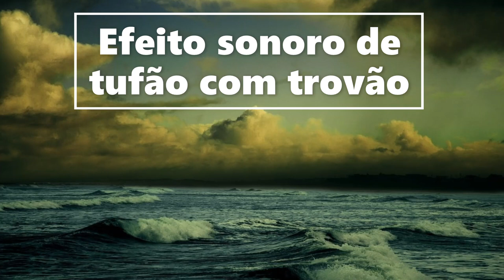Efeito sonoro de tufão com trovão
FIM TAGS